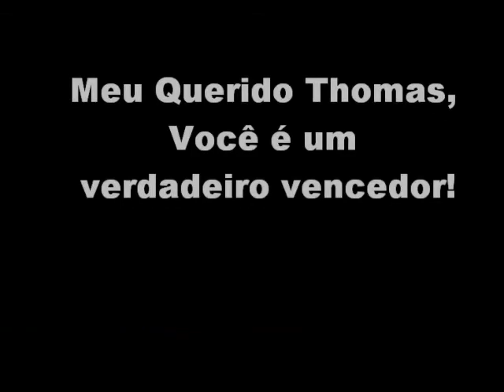Thomas (7)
Thomas